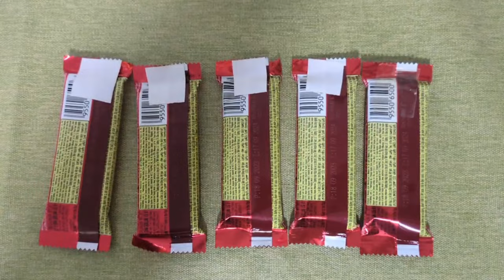Chocolate Doll Hamper | RANGOLIA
Chocolate Doll Hamper created by Rangolia.

We are taking suggestions now, so do leave your rangoli ideas in the comments section below and we might pick your suggestion for the next video!

Artist: Nil